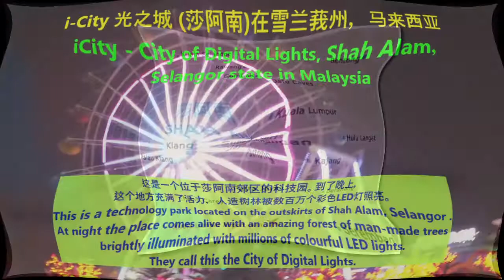iCity of Digital Lights Shah Alam Malaysia Amazing tour with great music I-市莎阿南数码灯城奇妙游美妙音乐伴随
iCity of Digital Lights Shah Alam Malaysia half day walking tour & great music I-市莎阿南数码灯城半日步行游配上美妙音乐

City of Digital Lights, i-City is accessible within an hour’s drive from downtown Kuala Lumpur and houses an array of exciting activities, such as a massive water park, 3D and wax museums, and the biggest snow park in Malaysia.
 i-City is a technology park using over 1 million LED (Light Emitting Diodes) lights. The advancement of LED technology has enabled many colourful lights with different intensity possible. It will lit the sky daily in a thematic manner. At night the i-City was beautiful decorated with an amazing forest of man-made maple tree and pine trees brightly illuminated with LED themes of lightscape. It was a very pretty sight, enjoy the thousands of LED in i-City that are used to build trees and animals.

 I-City数码灯城 和主题公园 莎阿南, 马来西亚
雪l兰莪r州莎阿南i-city 晚上有很美的灯饰和主题公园，内有水上乐园 (Waterworld)，也有马来西亚最大的（Snowalk）冰屋，（Trick Art 3D Museum）3D艺术馆，（Space mission ）太空任务，（5D theatre Cinema）5D电影院，（Red Carpet ）红地毯名人蜡像馆，（House of Horror）鬼屋，博物馆, 旋转木马，摩天轮。
I-市莎阿南建于72英亩，距离吉隆坡市区一小时车程。奇妙而令人惊叹的主题公园，以及每晚彩色显示的LED照明景点。也称为数码灯城。数码灯城。
公园里有很多事情可以做，包括欣赏五颜六色的LED树木，尝试各种游乐设施，品尝马来西亚和国际美食，并参观一些博物馆。这里有许多景点可以使每个家庭成员开心。

特别感谢周深美妙的音乐。
Special thanks to Charlie Zhou‘s music。

Created by ： Jennie